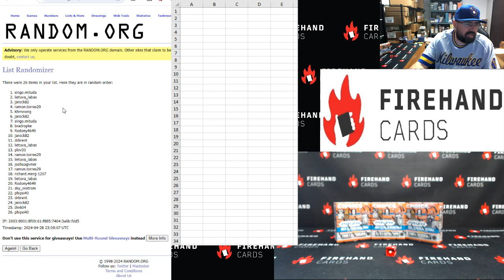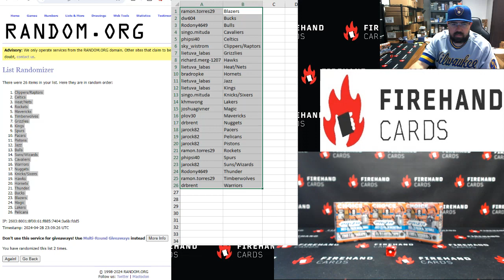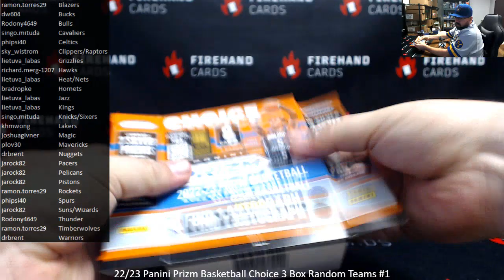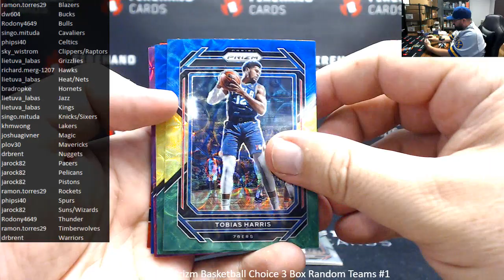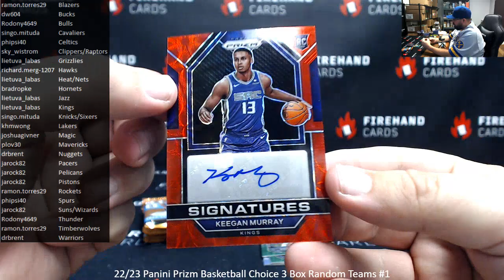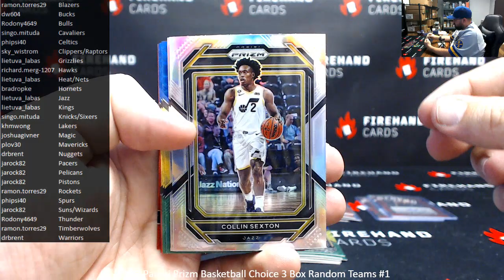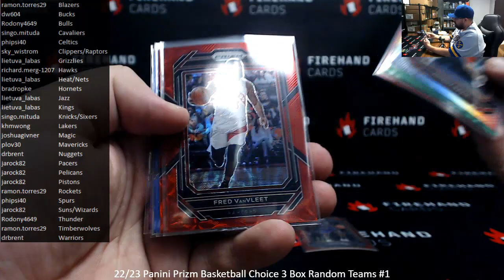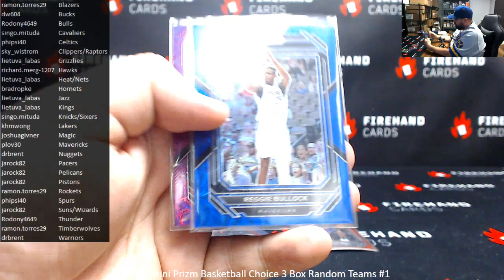4/28/2024 22/23 Panini Prizm Basketball Choice 3 Box Random Teams #1